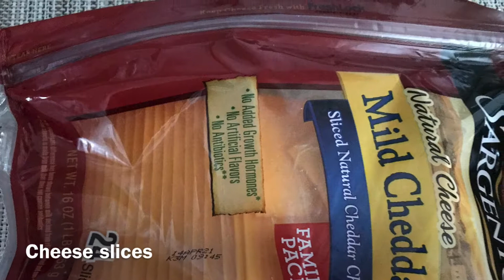Beef burger |By Arshee Kitchen Urdu/Hindi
Thanks
Jazakallah